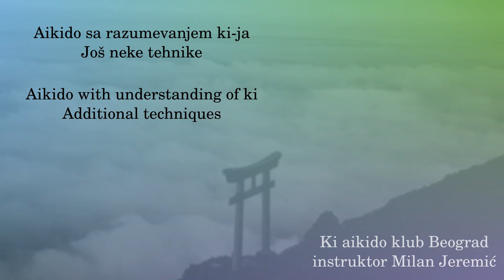059 - Katatedori ryotemochi onshi no gyoi kokyunage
Ova tehnika je u tsuzuki wazama, samo nije snimljena ranije. Uporedi sa:
06.6.2 Katate dori ryotemochi kokyunage tenkan (2 načina)